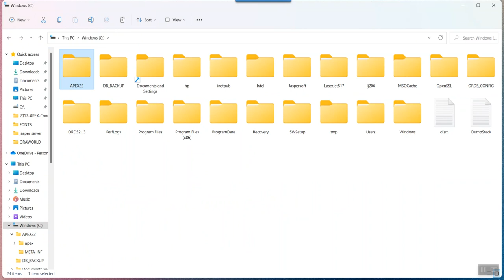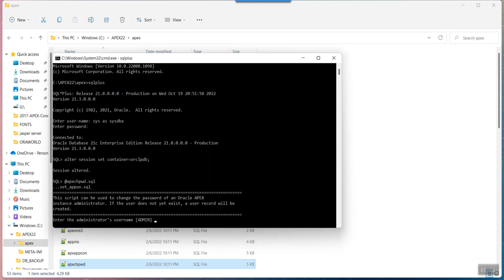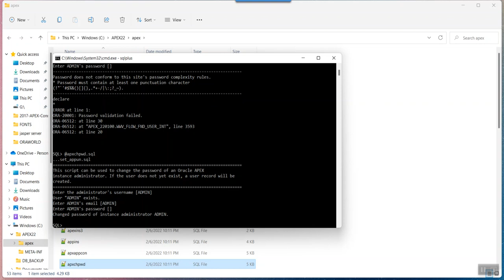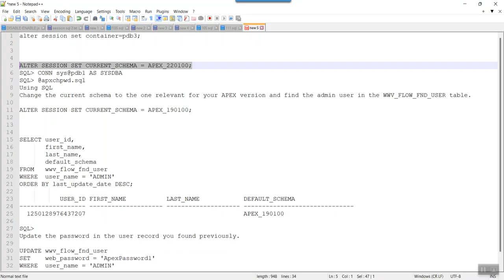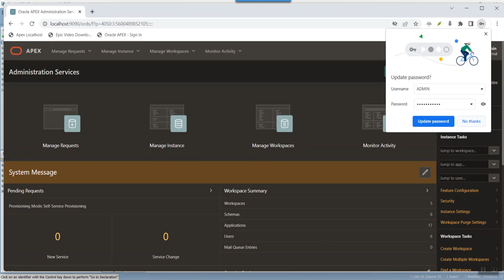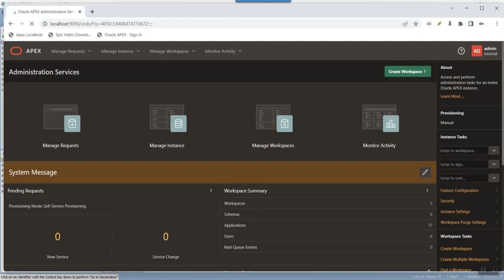Change the Admin Password in Oracle APEX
My New Course on udemy